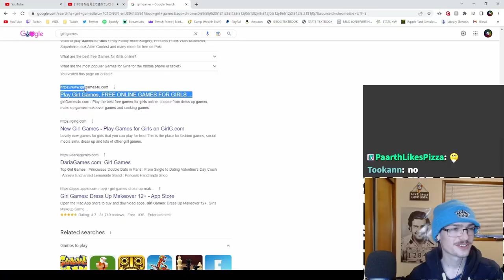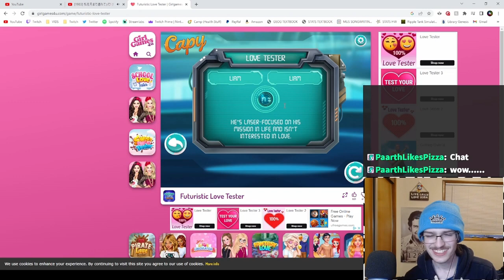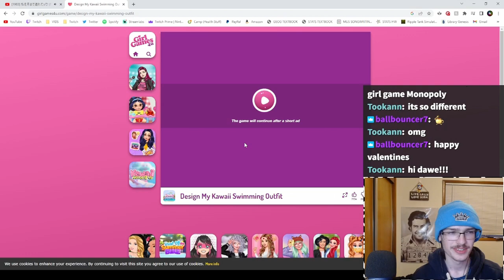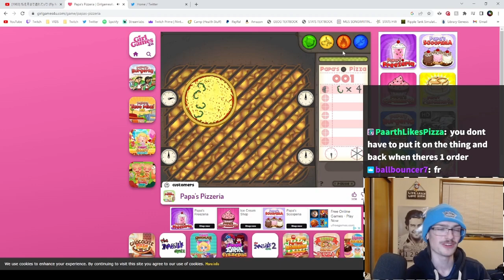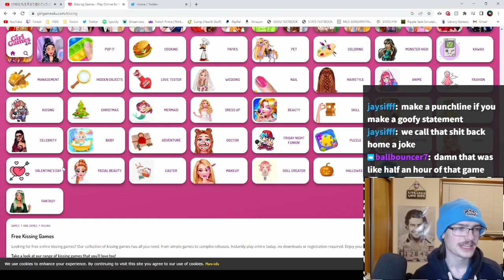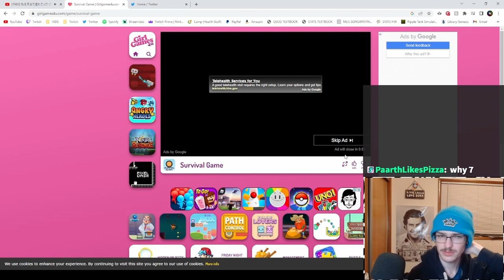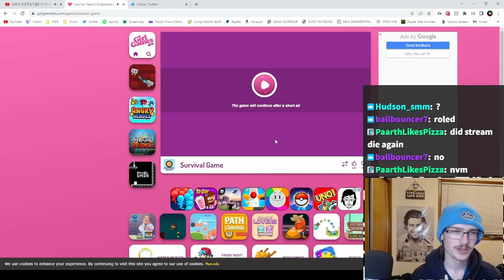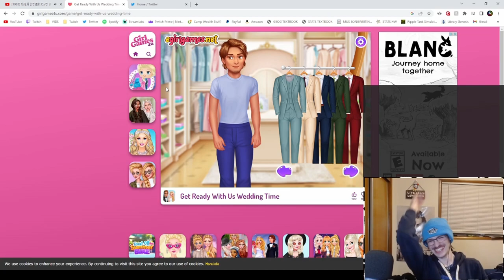Do NOT play "girly games"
gaslight, gatekeep, girlboss